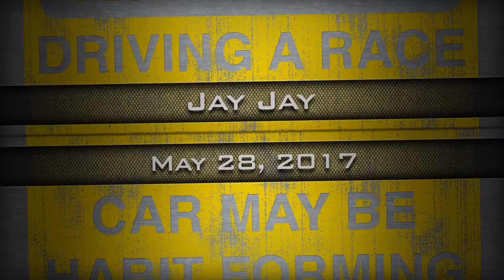L.A.Racing Video - May 28, 2017 - Jay Jay - 67669